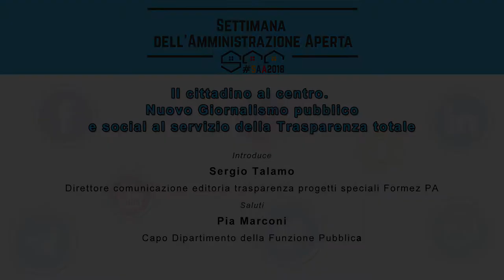Nuovo Giornalismo pubblico e social al servizio della Trasparenza totale: Pia Marconi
Pia Marconi, Capo Dipartimento della Funzione Pubblica